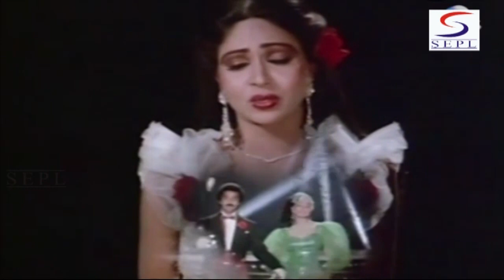Chahe Duniya Chhoote - Asha Bhosle - Kamal Hassan, Rati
Bombay-based Anu lives a wealthy lifestyle along with her businessman dad, Jaggu Kailashnath, and mom. While on a vacation at Ooty she meets with and falls in love with Vishal, who also lives in Bombay, and works as a photographer in 'Target' an agency where he is also a partner. Anu's dad approves of him and gets them both married. They live a fairly harmonious lifestyle which is shattered when Anu suspects Vishal of having an affair with Rosie. They do manage to patch-up but misunderstandings re-occur after Vishal finds out that he is being dog-trained, and that Anu maybe having an affair with a male named Ranjeet Mullick.

Watch more Bollywood videos and movies starring your favourite celebrities like Amitabh Bachchan, Raj Kapoor, Dharmendra, Zeenat Aman, Vidya Balan, Govinda, Salman Khan and many more, only Your One Stop Destination For All The Latest Videos Subscribe Now!

Language:Hindi
Actor:Kamal Hassan Rati Agnihotri Deven Verma Asrani Rana Jung Bahadur Moushumi Chatterjee Shakti Kapoor Suresh Oberoi
Director:Virendra Sharma
Producer:Siddartha P. Malhotra & Pratap Singh
Writer:Mohan Kaul & Ranbir Pushp